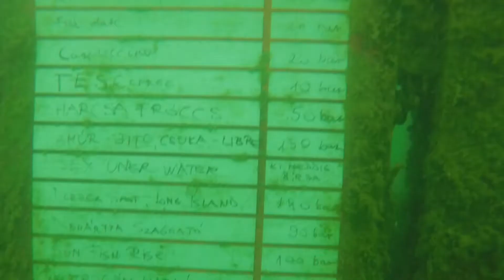Gyékényes 2017. 09. 01-02.